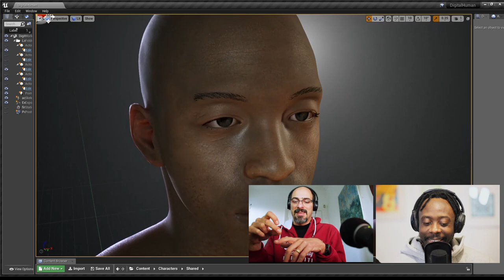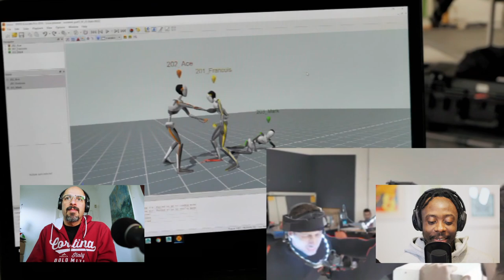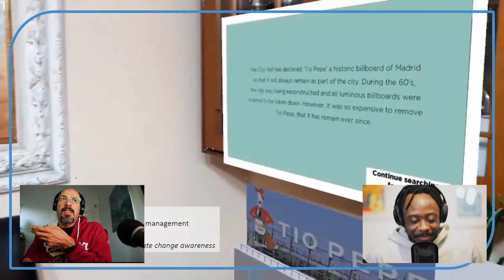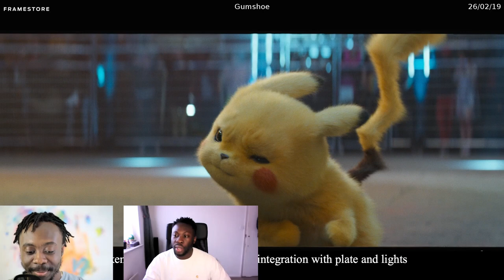The VFX Artists Podcast 2021 Rundown pt1 | TVAP EP19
This has been a rollercoaster year for many of us and The VFX Artists Podcast is no exception.

A toddlers decision to play with toy cars at 3am changed the fate of 2 VFX artists who met up to reflect on how far the podcast has come in less than a year. With guests ranging from Matchmove Artists to Compositors, VR Developers to Stunt Performers, Character Modellers to VFX Supervisors, On-Set Data collectors, a Black Widow and more.

Originally planned as a single episode we cover a lot of ground. There are helicopters, career tips, kung fu masters.

Chapters:
00:00 - ident
00:20 - intro
01:10 - EP01 summary and takeaways with Ace Ruele - Motion capture/performance artist for film and games
06:38 - EP02 summary and takeaways with Jorundur Rafn Arnarson - Game Of Thrones and On-Set VFX Supervisor
11:42 -  How Kofi came about starting The VFX Artists Podcast
16:08 - EP03 summary and takeaways with Vladimir Venkov - Character modeler
19:51 - EP04 summary and takeaways with David Cheung - Stunt actor/performer
23:08 - EP05 summary and takeaways with Joseph Steel - Lidars and Photogrammetry for film
25:04 - EP06 summary and takeaways with Sarah Gatefield - Matchmove for film, AR, VR & XR
34:06 - EP07 summary and takeaways with Prince Yiadom - Compositing for film
39:35 - EP08 summary and takeaways with Rory Bryans - VFX On Set Supervising at MPC London
46:06 - What Kofi has learned from the guests on the show so far, and EP09 summary and takeaways with Yolanda Lynes - Black Widow actress
51:22 - EP10 summary and takeaways with Paris Marin - Previs and Postvis (to be continued in pt2)